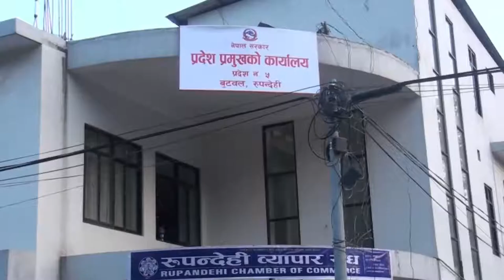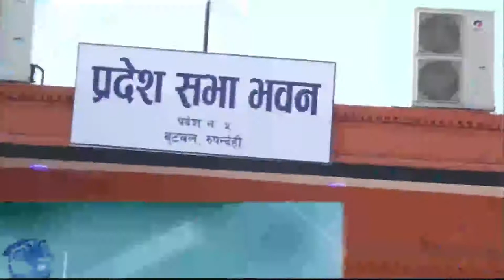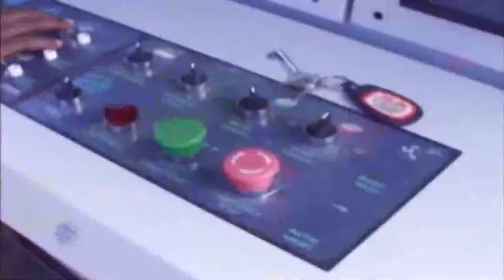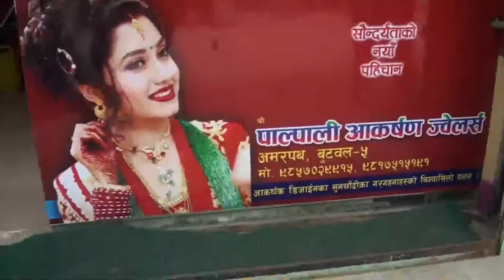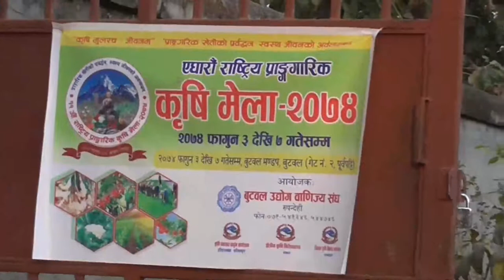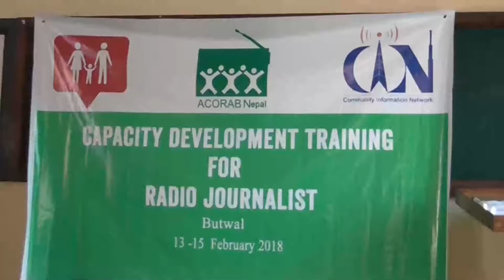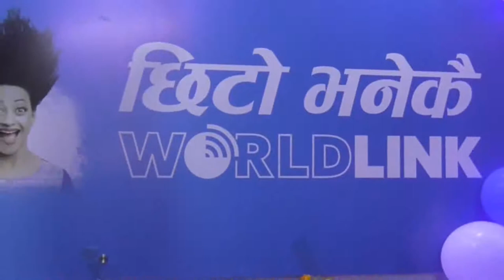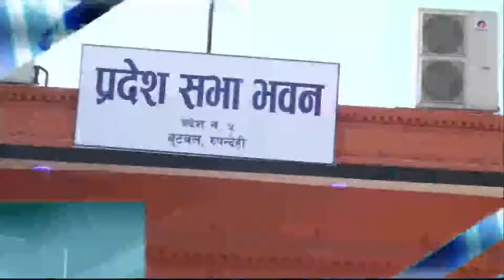Buddha News || Falgun-02 PM || Buddha Tv Butwal